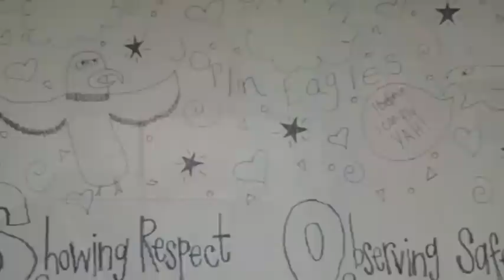Cecil Floyd Elementary School Mural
Students from several regions in the midwest descended upon Cecil Floyd Elementary School this week to paint murals in the hallways as part of a joint production with Artfeeds